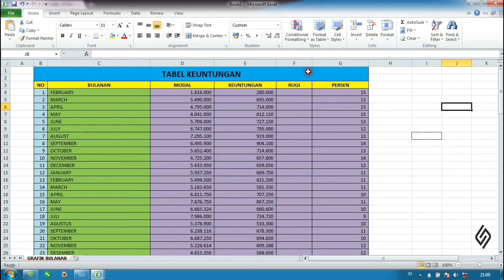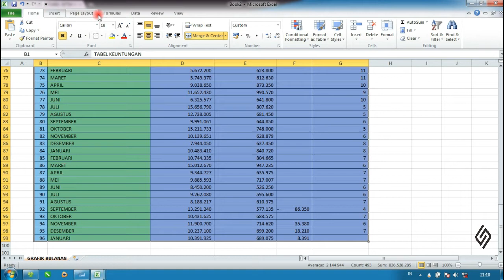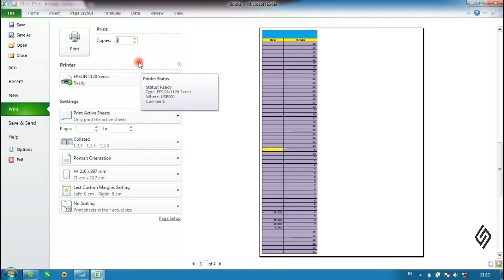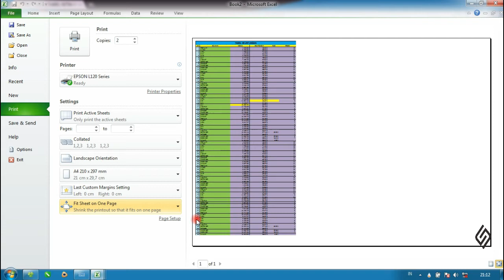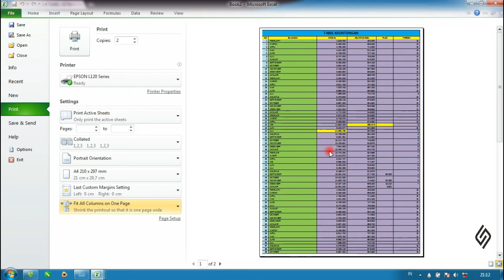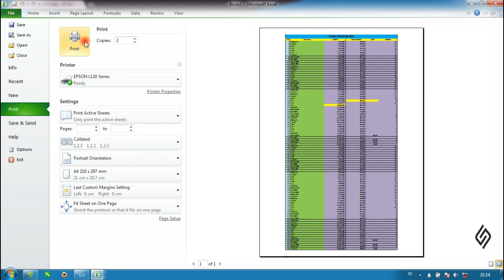Cara Print 1 Halaman di Excel tanpa Terpotong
Recommended to watch in HD!

Tutorial Ms. Excel

Jika butuh Filenya hubungi saya di kontak yang tertera saya kirim melalui WA ataupun Email, jadi prosesnya bisa lebih cepat :)

Semoga bisa memberikan manfaat untuk Anda.

- HP / WA : 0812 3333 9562